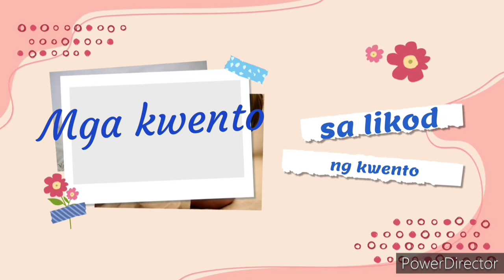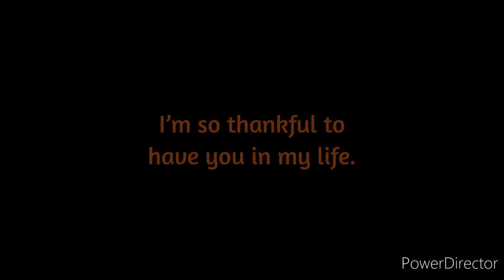St.Peter Claver (a short story)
A short story of life of st.Peter Claver the farher who called himself the slave of the negroes forever.